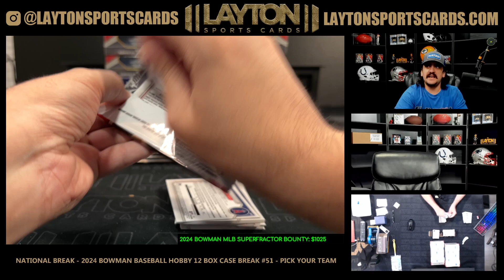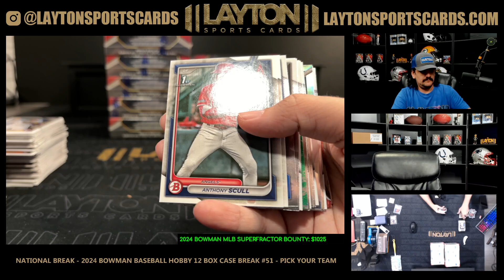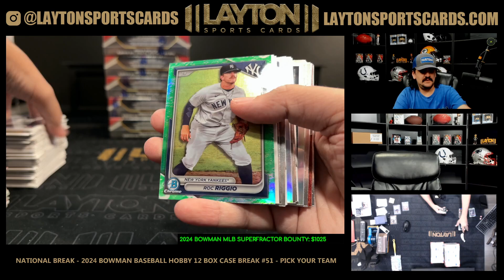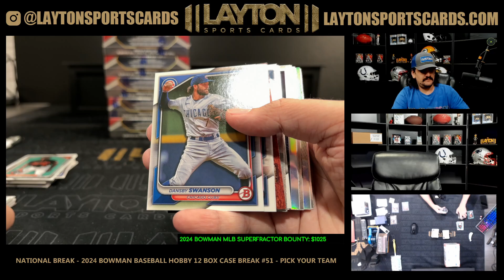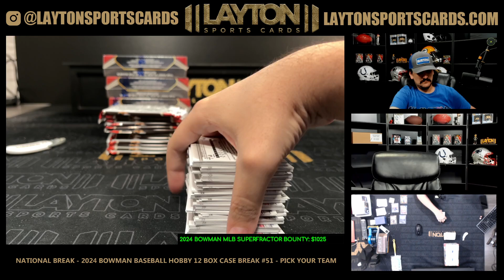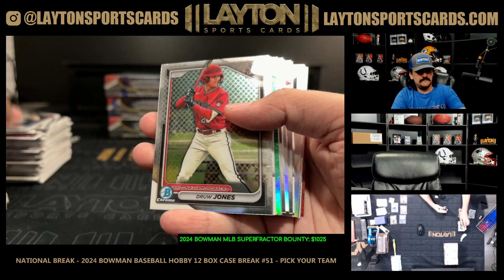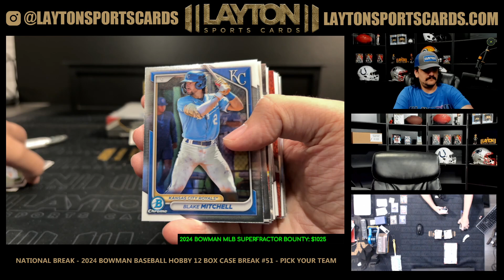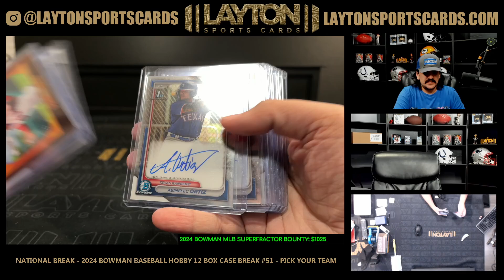2024 Bowman Baseball Hobby 12 Box Case Break #51